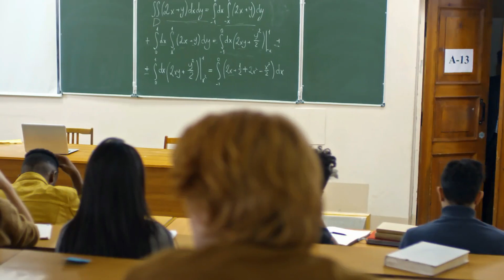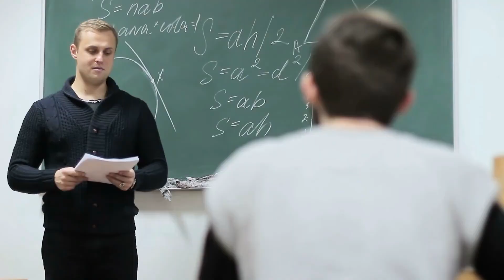Igniting Curiosity in Life Science Lectures for Eager Young Minds (4 Minutes)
Join us on a journey of knowledge and discovery as we explore the wonders of life science. Our engaging and enthusiastic lecturer will ignite your curiosity and inspire you to delve deeper into the world of science. Get ready to nurture your intellect and shape the future of scientific exploration!